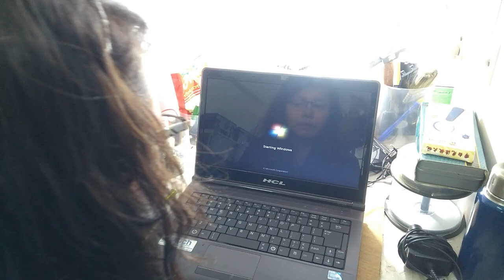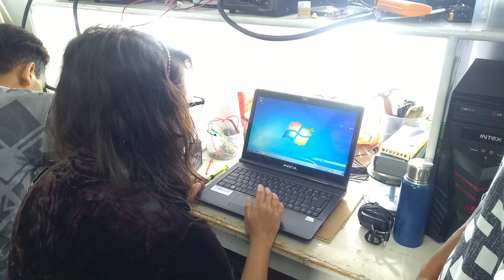Laptop HDD fixing by female technician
Female Technician Laptop Hard drive Fixing